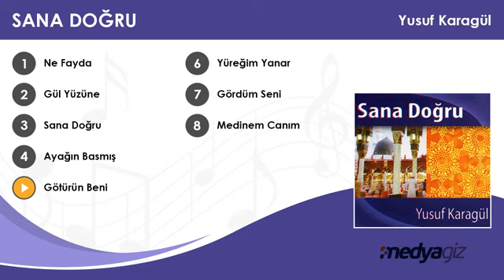Yusuf Karagül Götürün Beni İlahisi🌹🌷